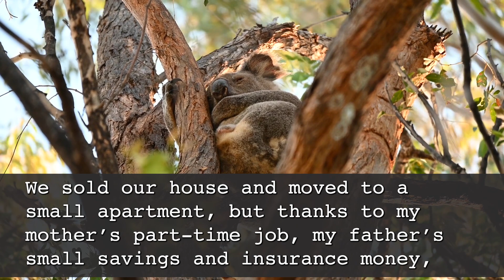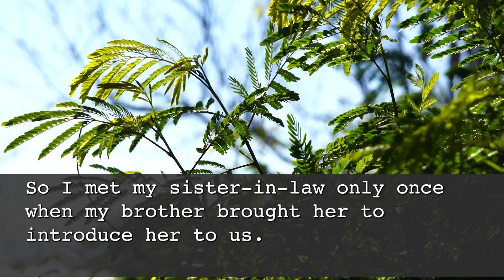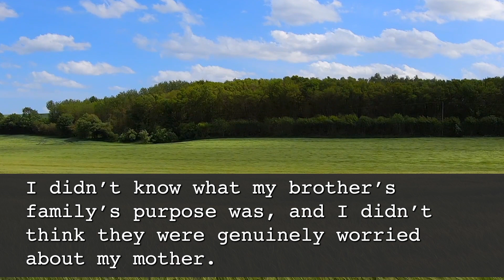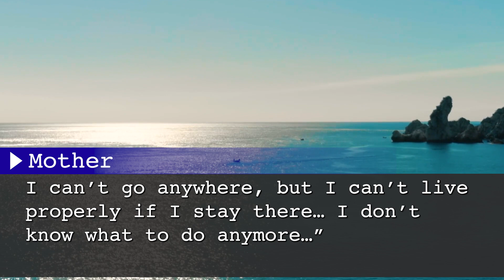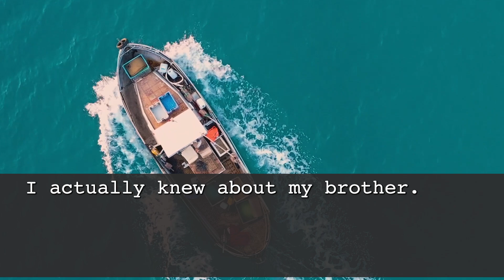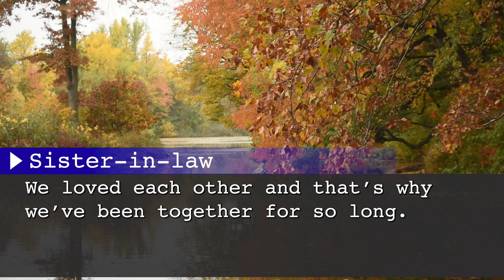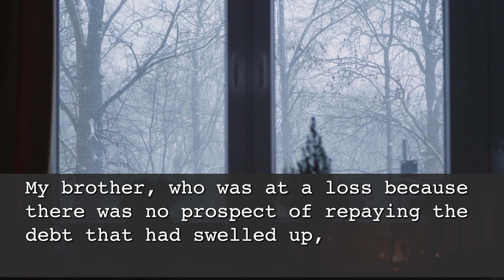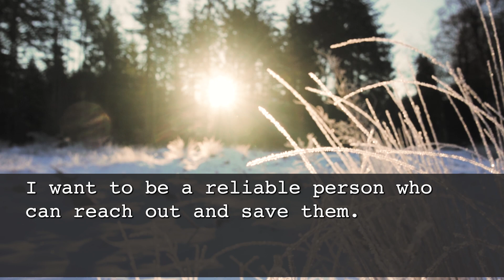My bro&SIL moved to get my mom's pension& inheritance.But with my words... they met a tragic end...